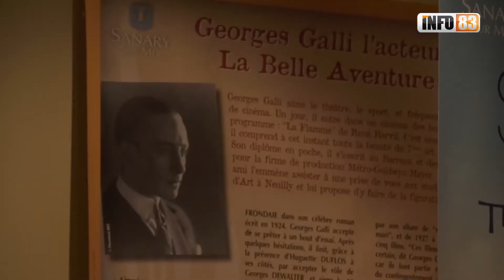Le Théâtre Galli à Sanary prêt pour une saison 2020/2021 riche et éclectique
Pôle culturel de l'ouest varois, le Théâtre Galli propose pour la saison 2020/2021 une cinquantaine de spectacles sur la grande scène & une vingtaine au « Petit Galli ». Cette année certain spectacles se dérouleront dans la magnifique salle de spectacle du Casino de Sanary sur Mer. Info83 était présent lors de la présentation de la saison au Petit Galli.